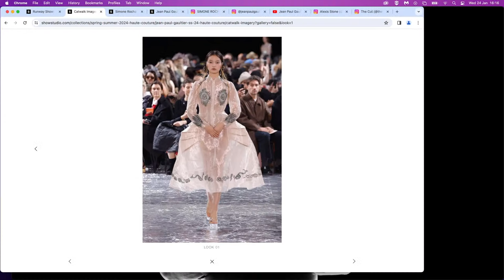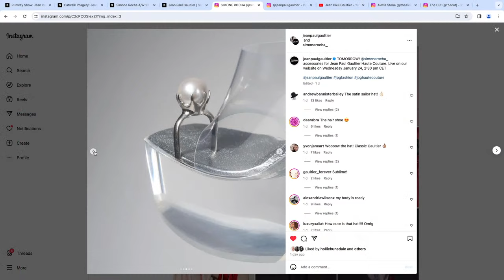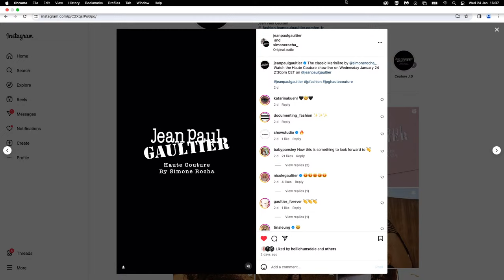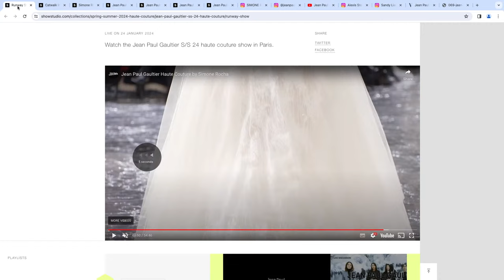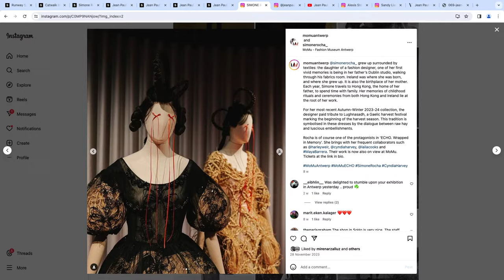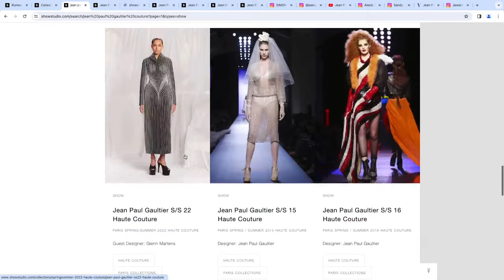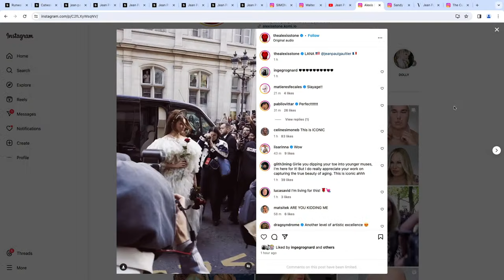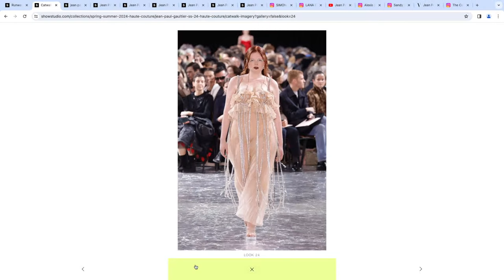Reimagining Paris' 'Enfant Terrible Through The Lens of Simone Rocha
Benji Park chairs a panel discussion on Simone Rocha's much-anticipated S/S 24 haute couture collection for Jean Paul Gaultier with guests Georgia Medley, Jawara Alleyne, Molly Bridgwood, and Amber Pinkerton. Hear the industry insiders break down every detail of the London designer's first foray into haute couture and how she reimagined the work of Paris' original 'enfant terrible'.

Established in November 2000, SHOWstudio is an award-winning fashion website, founded and directed by Nick Knight, that has defined the manner in which fashion is presented via the Internet. A pioneer of fashion film and live fashion broadcasting, SHOWstudio is now recognised as the leading force behind these mediums, offering a unique platform to nurture and encourage fashion to engage with moving image in the digital age. In its documentation of fashion and the arts, SHOWstudio has collaborated with pop culture icons and creatives including Lady Gaga, John Galliano, Kate Moss, Alexander McQueen,  Tracey Emin, Shayne Oliver, Matthew Williams, Gareth Pugh and many more.